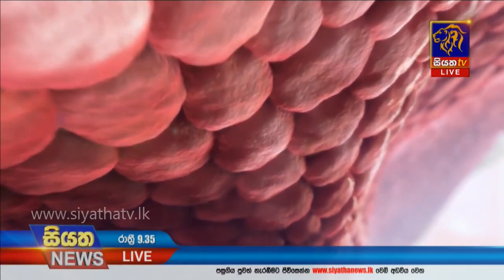Siyatha News | 09.35 PM | 23 - 04 - 2020